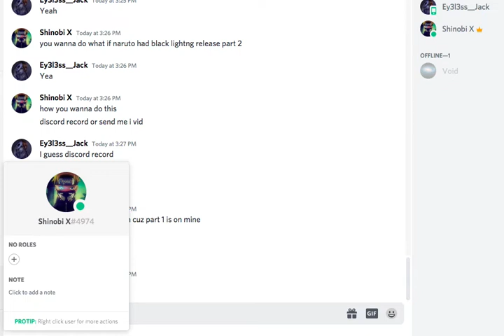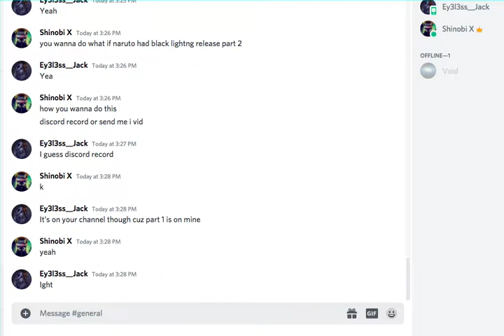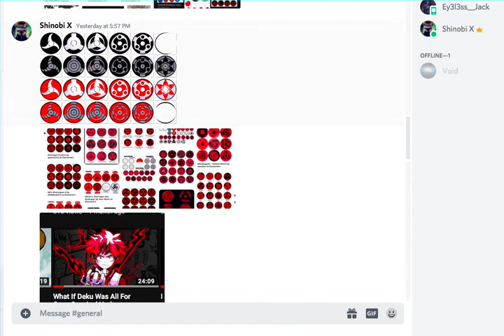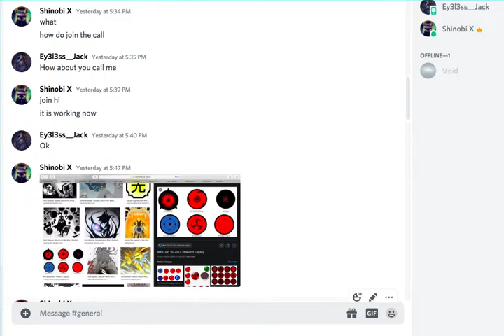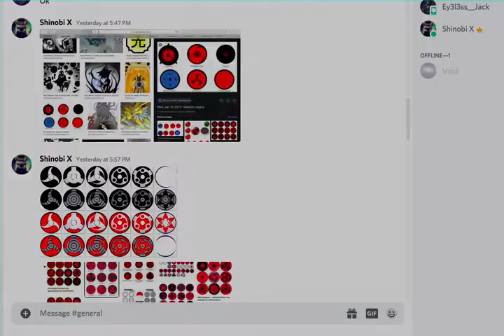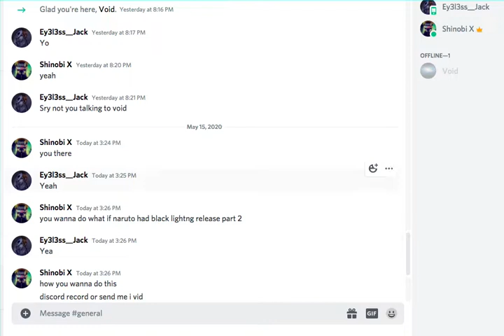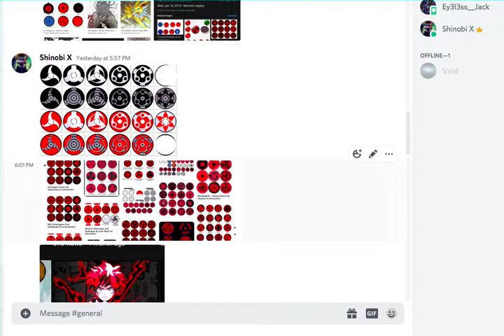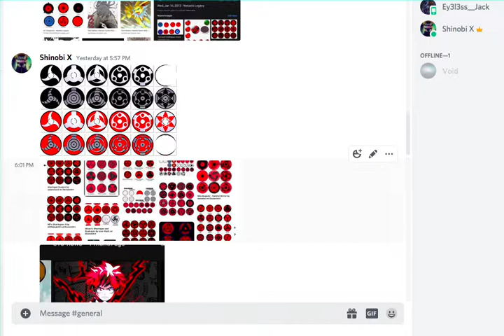What If Naruto Had Black Lighting Release part 2 (Collab)